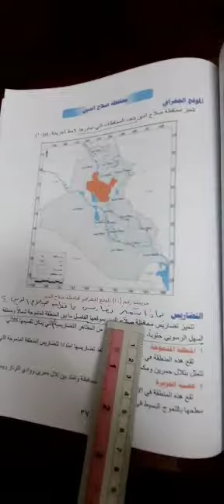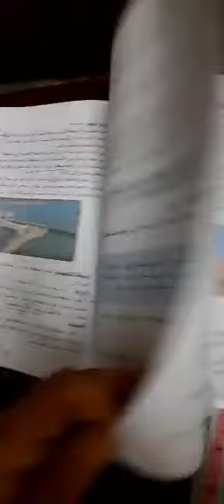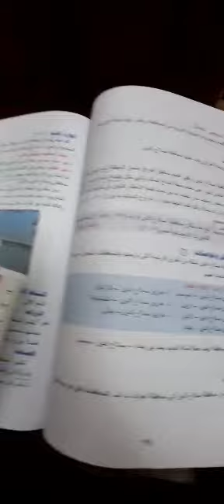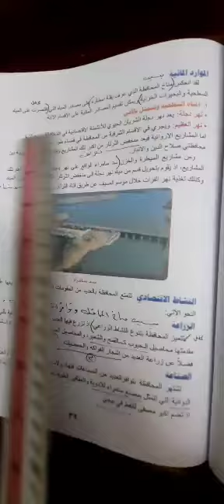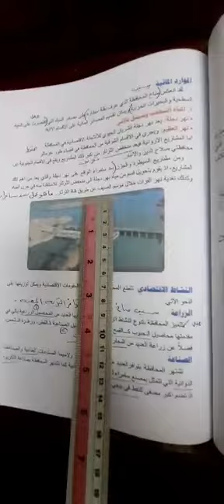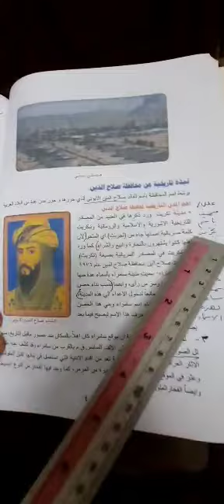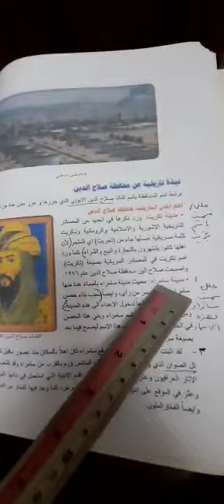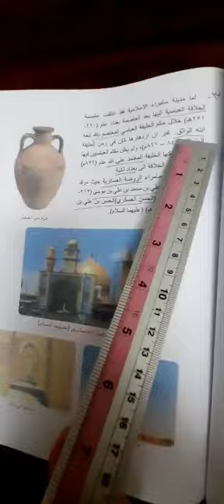المرحله السادسه \ الاجتماعيات \ مراجعة محافظه صلاح الدين